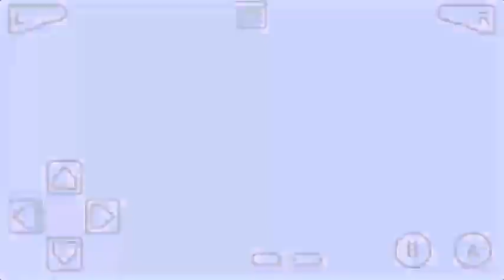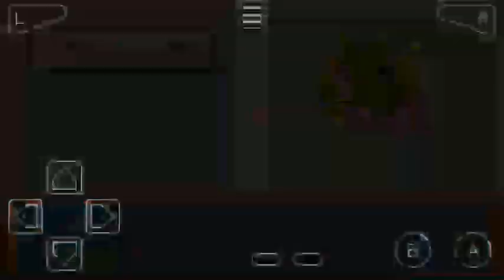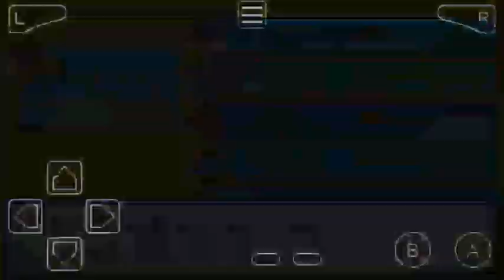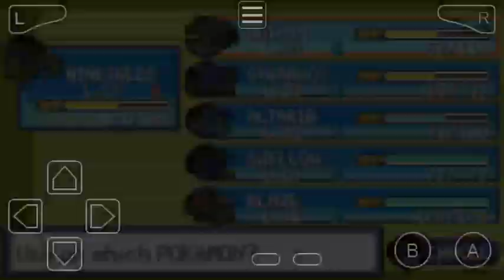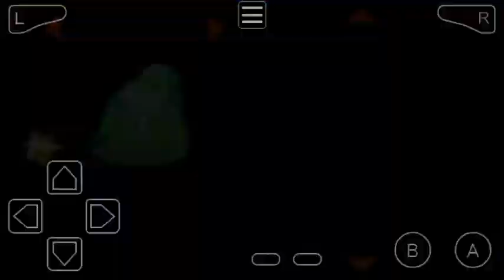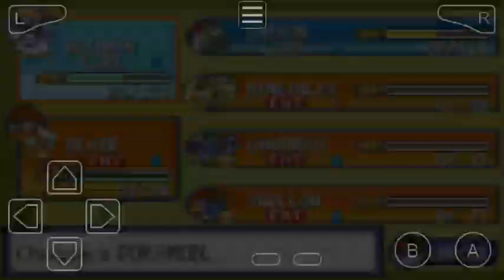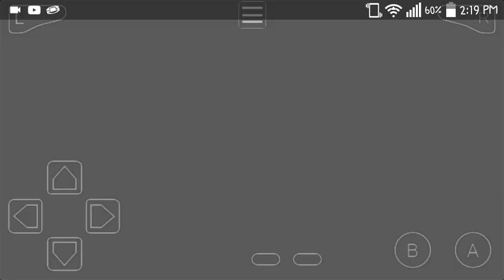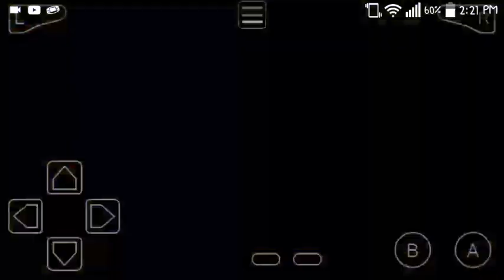Pokemon Emerald Part 15-The Mossdeep Gym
Hello its Jokerboy1630 again with some pokemon emerald In this video i make my way to  Mossdeep Gym. This is the hardest gym ive faced but still managed to pull a victory. I plan on training alot before i progress through more.

The Mossdeep Gym (Japanese: トクサネジム Tokusane Gym) is the official Gym of Mossdeep City. It is based on Psychic-type Pokémon. The Gym Leaders are Tate and Liza. Trainers who defeat them receive the Mind Badge.

Qotd-where is the best place to train?